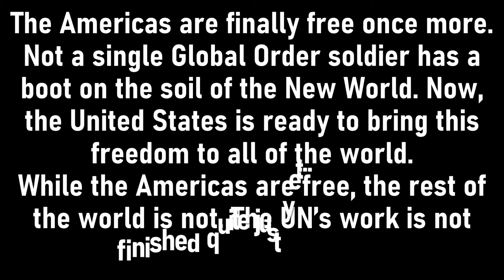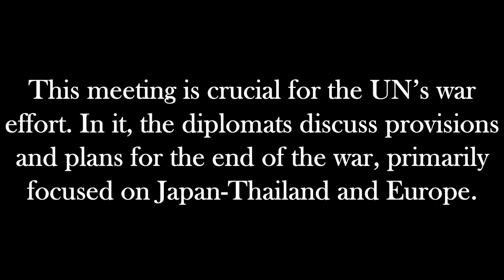Alternate History of the World: WWIII: Part 4 - Spread the Eagle's Wings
the power of christ compels you dawg...
AND SO DOES THE FREEDOM EAGLE *proceeds to destroy five buildings in search of a bucket of oil*